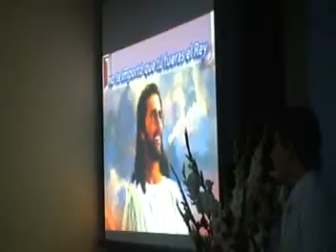Brilla en Mi - Adventista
semana de oración
SMP D
IASD CONDEVILLA